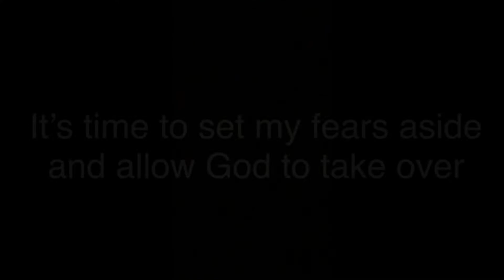For the love of Mialynn 💕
Prayers are continuously needed as I am in the hospital. At 10pm tonight, it will be 24 hours. We’re anticipating everything to go smoothly but ultimately, it’s God’s will.

You can follow her on IG @fortheloveofmialynn
And on Snapchat @fortheloveofmlj

Any questions or video topic suggestions are always welcome via comment or email.

All negative comments will be deleted and you will be blocked.

Please ask or give credit/mention/tag when reposting any videos, pictures or descriptions related to fortheloveofmialynn© Anyone unlawfully using fortheloveofmialynn© content for personal use or other will prosecuted.